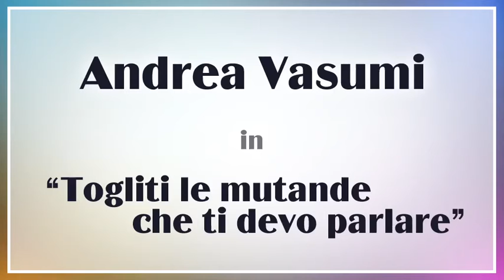Andrea Vasumi - Togliti le mutande che ti devo parlare: Un romagnolo a Milano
Andrea Vasumi ci racconta com'è "emigrare" in Italia. Tratta dallo spettacolo "Togliti le mutande che ti devo parlare", l'esperienza di un romagnolo a Milano.

Tutti gli sketch dei migliori comici italiani, da Zelig a Colorado, dal teatro alla TV. Andrea Pucci, BAZ, Giuseppe Giacobazzi, Giovanni Vernia, Giorgio Verduci, I fichi d'India, Paolo Migone... Il meglio della comicità e tanti video divertenti: solo su IlTubboChannel!